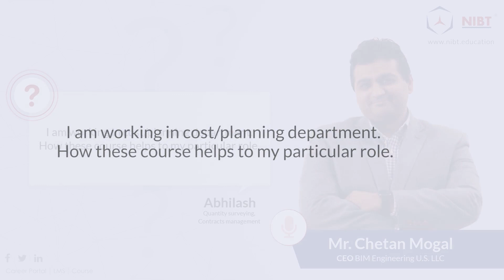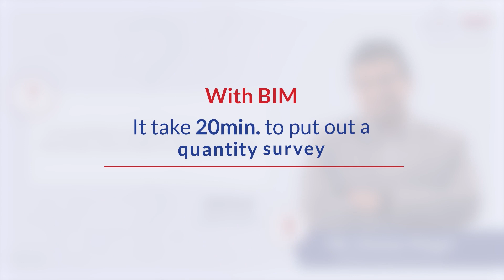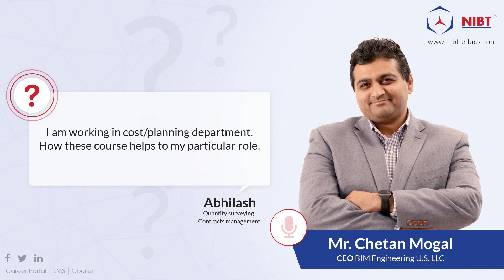How BIM can help in putting out Quantity Surveying in just 20 mins?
BIM is rapidly coming into traction in the Indian AEC industry. Most of the architects, engineers are adopting BIM technology to get optimum results in their construction projects.
The ex-NICMAR Guy, Mr. Chetan Mogal, guides Abhilash, who has done his post-graduation in quantity surveying and Contracts Management from NICMAR. In this video, Mr. Mogal is describing how BIM technology can help in putting out quantity surveying in just 20 minutes with exact accuracy.
Well, in the International Markets, there is absolutely NO need of Quantity Surveyors when BIM comes in the scenario. Well, in our courses, we will teach you how to do quantity takeoffs in just 20 minutes.
Interested to learn Quantity Surveying in just 20 mins: How? Join NIBT!